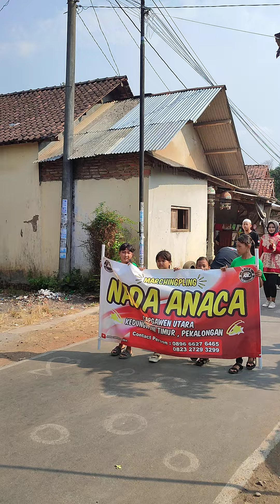Marching Pling Nada Anaca - Mangku Purel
Karnaval Khitanan Massal Masjid Jami' Asy'ari Salakbrojo 2023